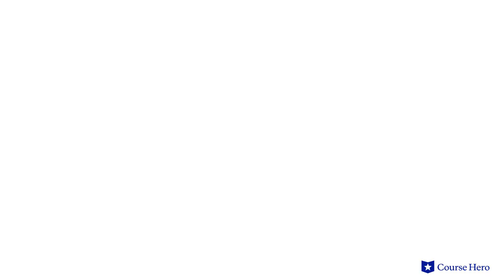Wuthering Heights by Emily Brontë | Chapter 21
Summarize videos instantly with our Course Assistant plugin, and enjoy AI-generated quizzes Emily Brontë's Wuthering Heights explained with chapter summaries in just a few minutes!

Course Hero Literature Instructor Russell Jaffe provides an in-depth summary and analysis of Chapter 21 of Emily Brontë's novel Wuthering Heights.

Download the free study guide and infographic for Wuthering Heights

A story of intergenerational conflict based in class struggle set against the atmospheric backdrop of the Yorkshire moors, the novel tells the tale of thwarted love. It is between Heathcliff, a working class boy taken into a wealthy family, and Cathy, his adoptive sister.

Close in childhood, they are ultimately separated by Cathy's marriage to Edgar, a neighbor closer to her own station. Heathcliff leaves, only to return years later after he has transformed into a wealthy, attractive man with the manners and appearance of a gentleman.

Heathcliff and Cathy grow close again and have one last passionate meeting in which they berate each other for not staying together.

However, Heathcliff's toxic resentment of his treatment by Edgar and Hindley persists, even after Cathy's death, leading him to enact his revenge on the next generation. He takes over the Thrushcross Grange and Wuthering Heights estates and uses their children as pawns in his game of revenge.

Rife with imagery and torrid declarations of both love and hatred, this novel is among the most studied in this era of English literature.

English author Emily Brontë's Wuthering Heights was first published in 1847. The only novel she ever published, Emily Brontë's Wuthering Heights defies genre categorization with its sui generis combination of gothic, Romantic, and realistic elements. She grew up alongside her sisters Charlotte and Anne who also became famous writers.

The novel Wuthering Heights contains many powerful symbols, including weather representing the passionate emotions of the characters, ghosts representing memory and obsession, hair representing the intertwined lives of the characters, and moors symbolizing the passion and danger of Heathcliff and Cathy’s love. Important themes include revenge, belonging, and love and obsession.